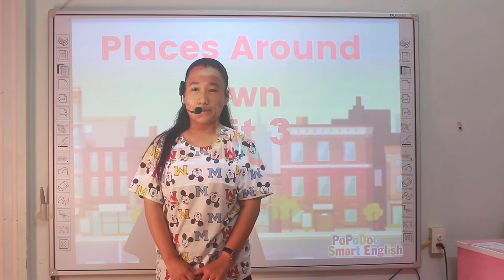Nguyễn Thị Thái Hà - Hanna - Oggy 3 - Around town - 250920